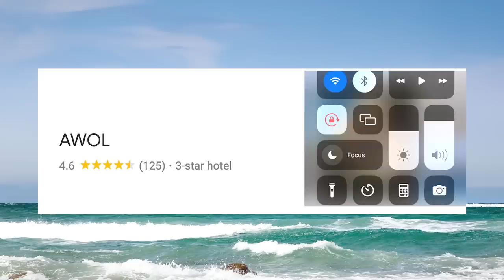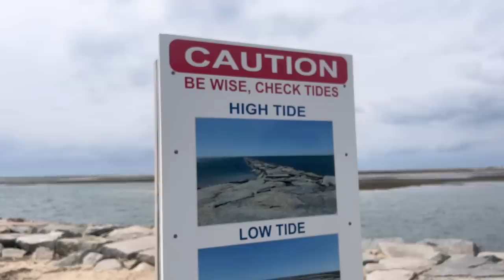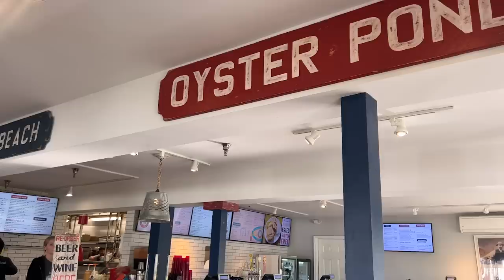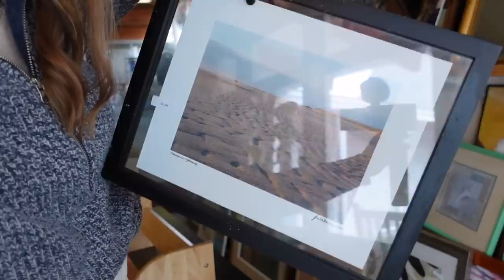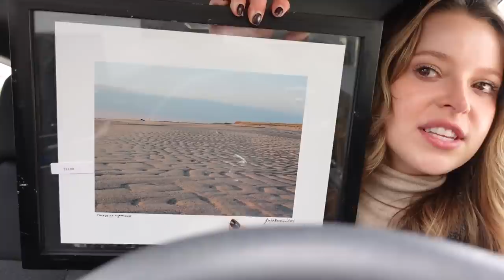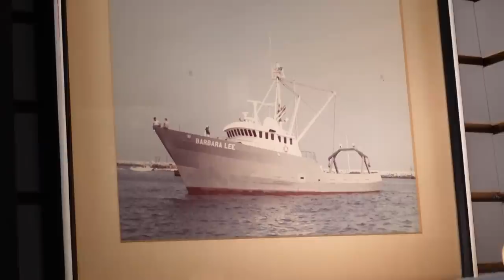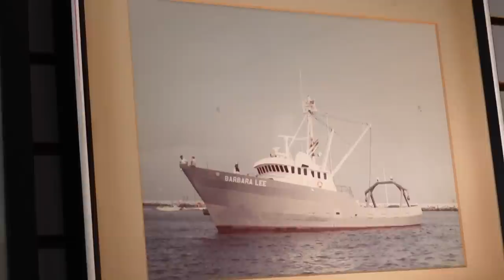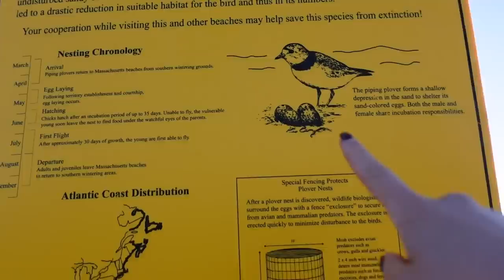VLOG: I took my dream SOLO trip to Cape Cod :-)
LOVE YOU SO MUCH!
to get started on your first purchase and receive a FREE 1-year supply of Vitamin D3+K2 and 5 travel packs.

LINKS IN THIS VIDEO:
Cream Sweater
Blue Half Zip
White Pants
Combat Boots

TIME STAMPS:
0:00 packing + prepping
3:08 time to fly to boston!
4:38 on a mission for my fav donuts
6:38 first lobster roll of the trip
8:16 ok I love this hotel
10:08 this feeling is the feeling
11:09 ok I'm dumb
12:27 let's go lighthouse hunting!
16:05 ya girl needs a coffee
17:32 the infamous shell shop + taffy
18:32 I'm terrified
19:41 more lobster + a shell haul
21:23 making a drive to see more lighthouses + gf seafood
23:36 ya girl has to make a plan
25:08 THRIFT + ANTIQUE SHOPPING :-)
29:00 some peaceful beach content for you
30:58 the best meal I had here 10000%
32:41 I am thankful

~SHOP~